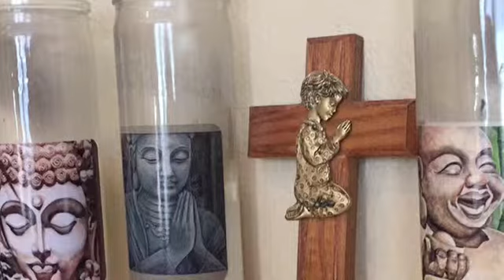What is The Eucharist?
Catholic or not...I invite you to hear my description of what the Eucharist is. I love inspiring children and adults to reflect on what that bread and wine really means for them in their lives.

Time is irrelevant: immortality is real. Compassion, diversity and kindness lead to a stronger conviction in our own beliefs. I hope my insights help you in some way.

God Bless You Always! I took all of the photos included in this video. The Sacred Heart  Retreat House in Alhambra and Holy Innocents Catholic Church in Long Beach are featured.

You can find catholic_maria on Instagram if you are curious for more content. Please donate to the Sacred Heart Retreat House if you feel compelled (a donation card is included in this video)